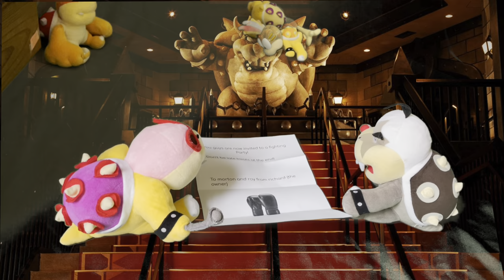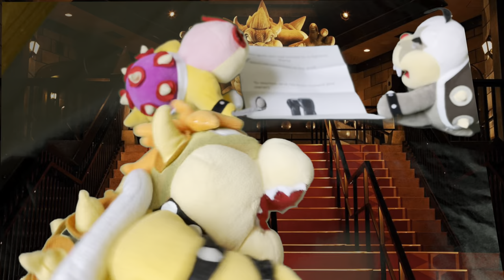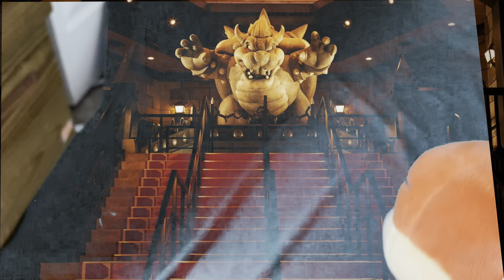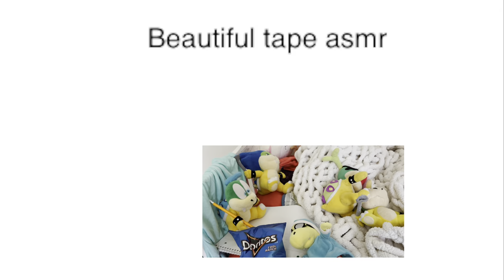Roy and Morton’s fighting party